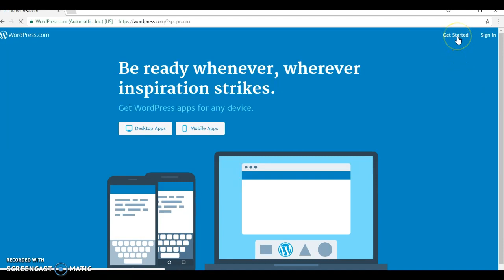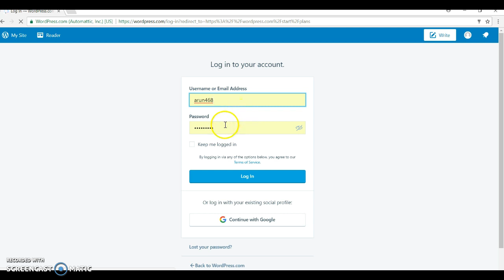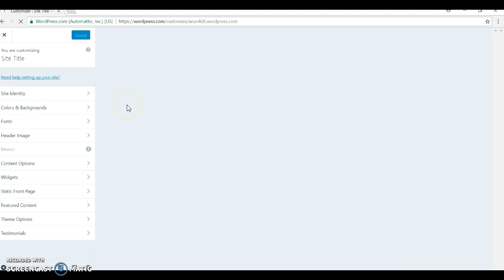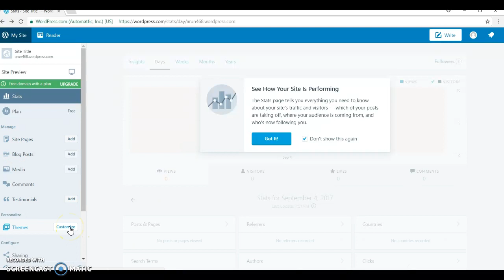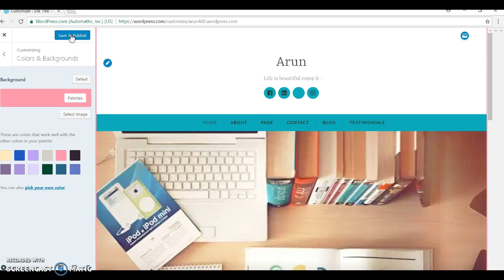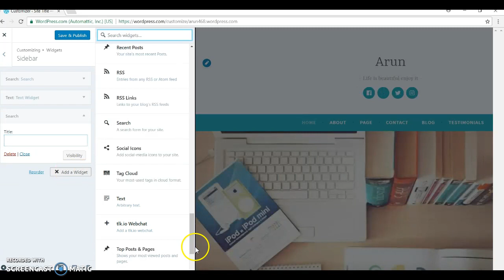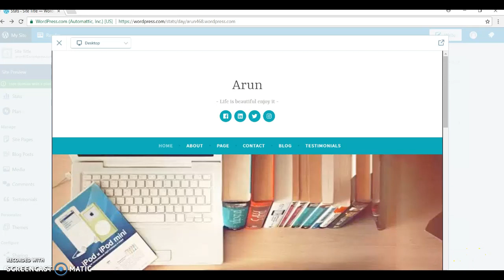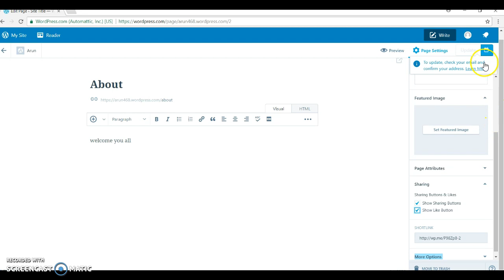How to create website using Wordpress.com